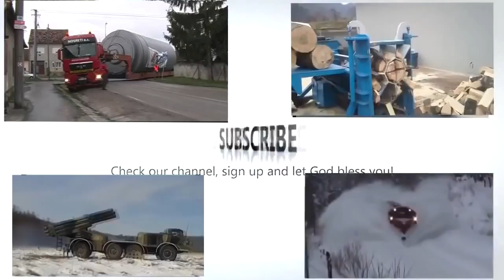Military Equipment 2S7 Pion Artillery. Военная техника САУ 2С7 Пион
Military Equipment 2S7 Pion Artillery. Soviet 203-mm self-propelled gun. Depth of a shot is 47 km.
2С7 «Пион» (индекс ГАБТУ — объект 216) — советская 203-мм самоходная пушка артиллерии резерва Верховного Главнокомандования. Разработана на Ленинградском Кировском заводе. Главный конструктор шасси — Н. С. Попов, 203-мм пушки 2А44 — Г. И. Сергеев. 2С7 «Пион» предназначен для подавления тылов, уничтожения особо важных объектов и средств ядерного нападения в тактической глубине на расстоянии до 47 км